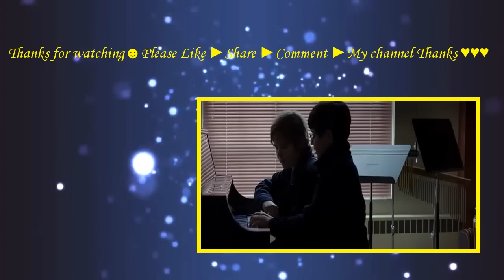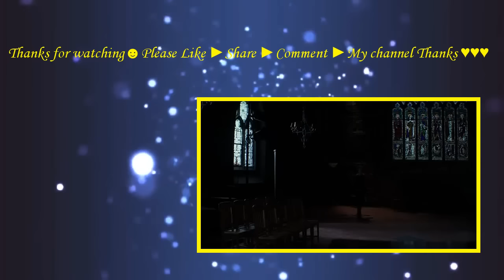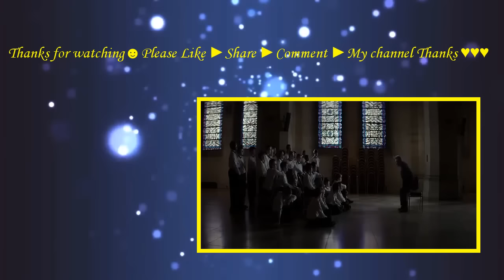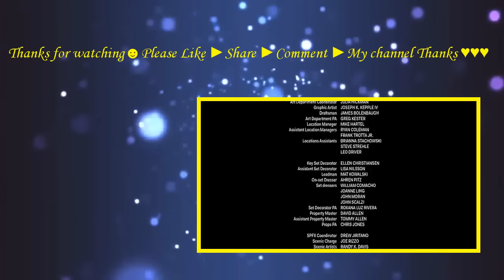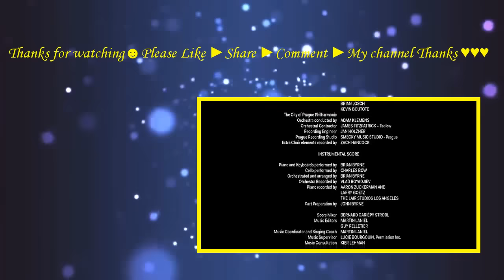Boychoir (2014) with Dustin Hoffman, Josh Lucas, Kevin McHale Movie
The story of a rebellious kid with a remarkable gift who is challenged by a demanding teacher to make the most unlikely of dreams come true. Stet, a troubled and angry 11-year-old orphan from a small Texas town, ends up at a Boy Choir school back East after the death of his single mom. Completely out of his element, he finds himself in a battle of wills with a demanding Choir Master who recognizes a unique talent in this young boy as he pushes him to discover his creative heart and soul in music.